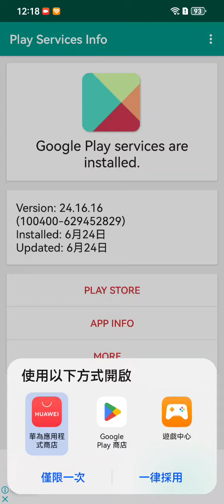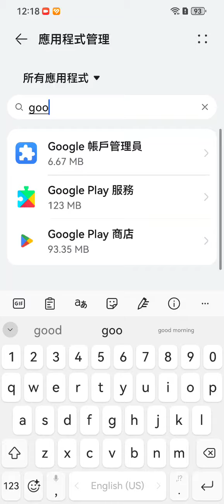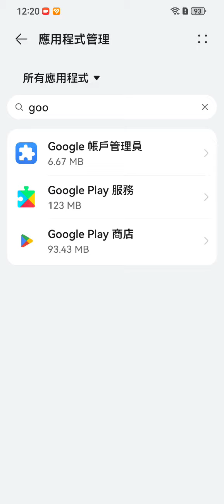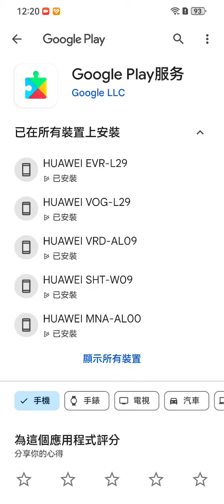安裝GMS完成之後可以使用這個方式來更新play服務至最新版本喔！商店自動會在後台更新不用管。